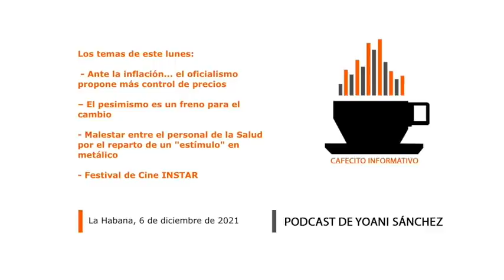Cafecito informativo del 6 de diciembre de 2021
☀️🗞🇨🇺👋🏽 Buenos días desde La Habana, soy Yoani Sánchez y en el "cafecito informativo" de este lunes 6 de diciembre de 2021 comentaré estos temas: 💊🧮📈 Ante la inflación... el oficialismo propone más control de precios 🧹⏳📢 El pesimismo es un freno para el cambio 💰👩🏻‍⚕️👨🏽‍⚕️ Malestar entre el personal de la Salud por el reparto de un "estímulo" en metálico 🖥🎞📽 Festival de Cine INSTAR

📲 Enlaces recomendados:

- Malestar entre el personal de la Salud por el reparto de un "estímulo" en metálico

- El Gobierno se queja porque EE UU no lo invitó a una cumbre sobre democracia

- Saily González deja Archipiélago y pide acelerar la lucha por los derechos

- No se resuelve la inflación con más control sobre los precios, sino lo contrario

- Impiden a 71 cubanos ingresar a Rusia y los devuelven a la Isla

- Díaz-Canel asegura a los Pastores por la Paz que "no hay presos políticos en Cuba"